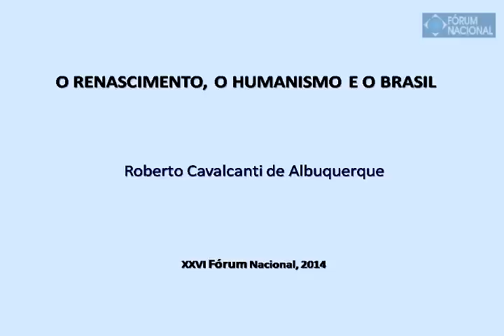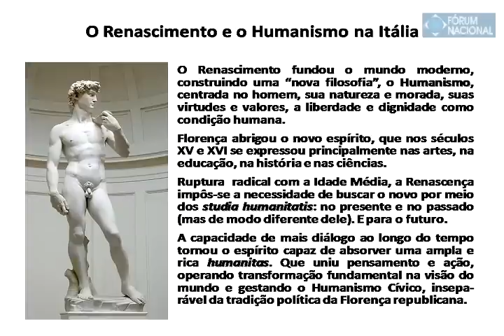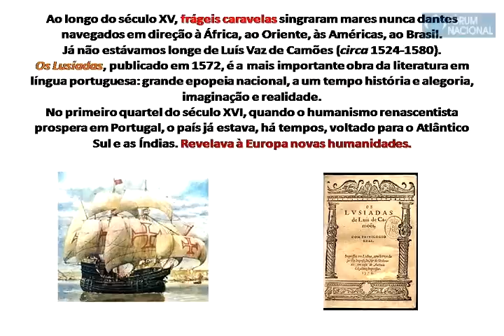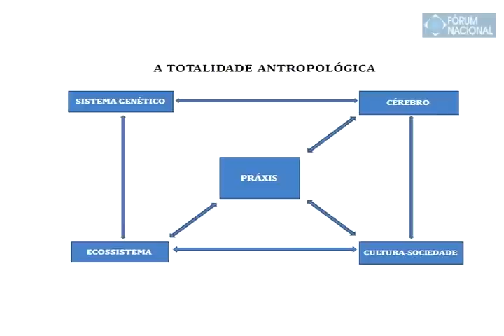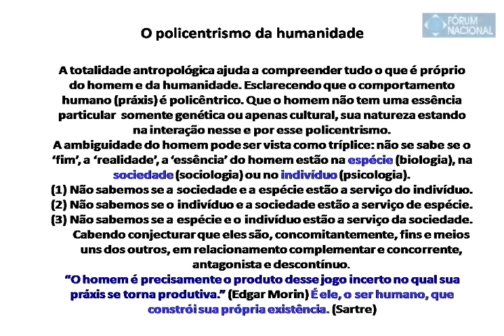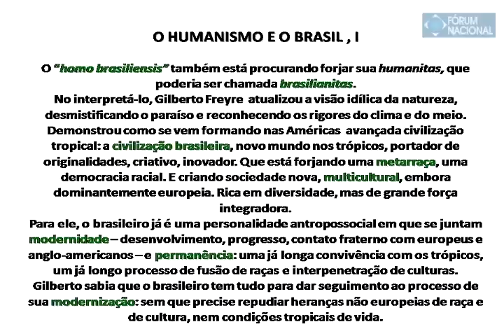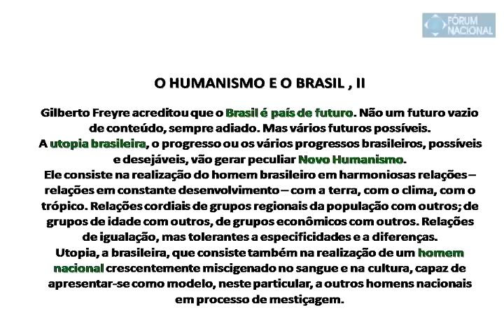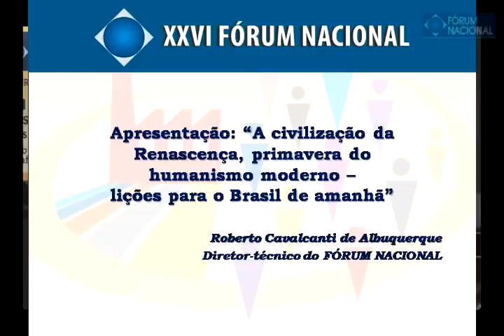Roberto Cavalcanti de Albuquerque se apresenta no XXVI Fórum Nacional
Roberto Cavalcanti de Albuquerque, diretor-técnico do Fórum Nacional, trata do tema "A civilização da Renascença, primavera do humanismo moderno - lições para o Brasil" na sessão de encerramento do XXVI Fórum Nacional, realizada em 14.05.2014 na Caixa Cultural - RJ.